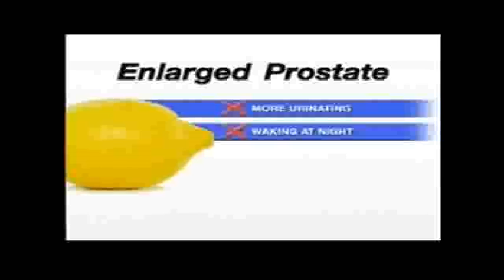Rumble Roses Straight Outta Whipton Ep 1 Evil Rose Edition xvid